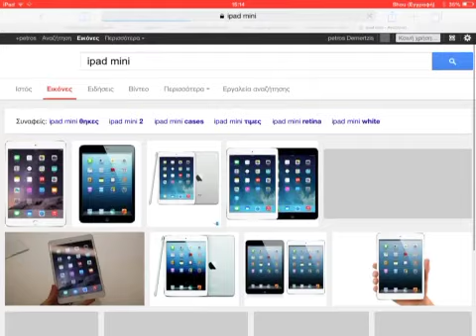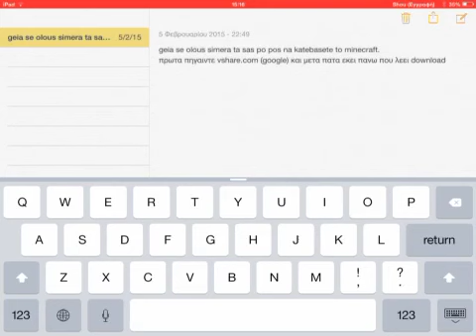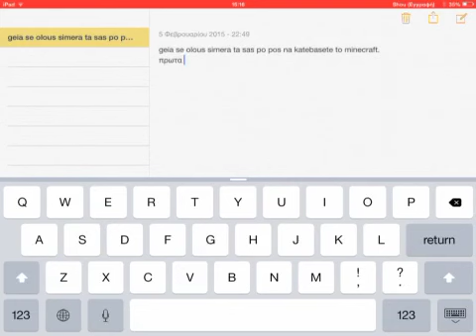how to make a intro in your channel youtube ios7